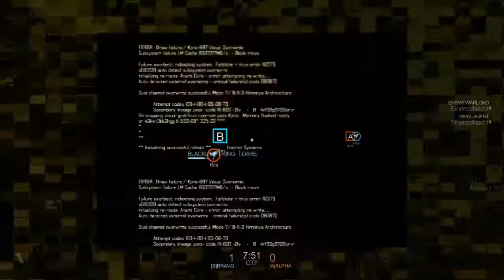DARE VS GES2 - BLACKLIGHT RETRIBUTION Clan Battle